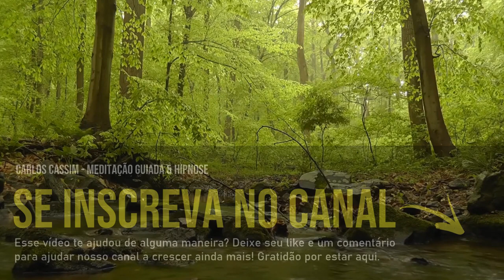Música Relaxante para Dormir Profundamente: Sons da Natureza em HD para Acalmar a Mente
Desfrute de uma experiência de relaxamento profundo com nossa música relaxante especialmente selecionada. Este vídeo em HD combina os sons suaves e tranquilizantes da natureza com melodias calmantes para ajudar a acalmar sua mente e promover um sono reparador. Perfeito para aliviar o estresse diário e melhorar sua qualidade de sono. Assista, relaxe e renove suas energias com nossa seleção especial de música relaxante para dormir.